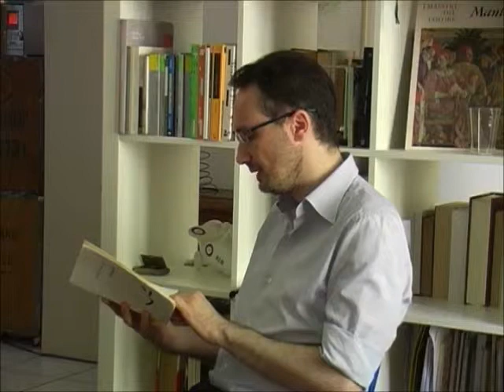Intervista a Guido Mazzoni - 5/7 "Mantenere lo sguardo / Rapporti / Post-politica"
Eugenio e Laura intervistano Guido Mazzoni parlando della sua ultima raccolta "I Mondi", Donzelli Editore, 2010. (A cura de Lo Spazio Esposto - riprese di Michele Martini - intervista girata il giorno 23/06/2012)